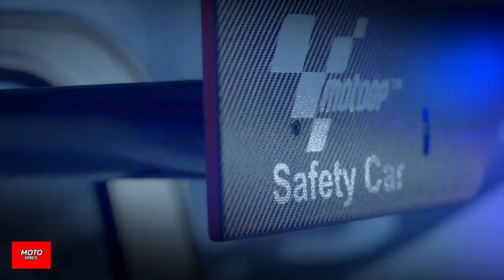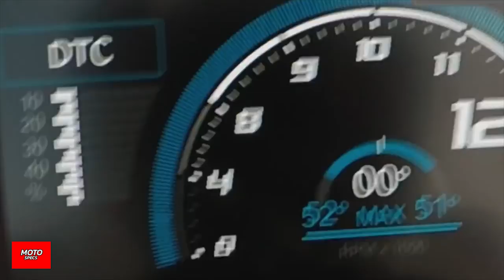BMW ขี้แซะ ! โชว์ตัว S1000RR 2020 และ M8 คลิปโปรโมทในประเทศไทย ( ดุทุกคัน )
บีเอ็ม ขี้แซะจริงๆ ! เหน็บโหด เพราะรถเขาดุเอาเรื่องจริงๆ กับการเปิดตัวรถใหม่ดาวเด่น อย่าง BMW M8 MotoGP Safety Car และ BMW S1000RR MotoGP Safety Bike

Credit : video :  BMW Thailand / BMW Motorrad / BMWCar Magazine TH